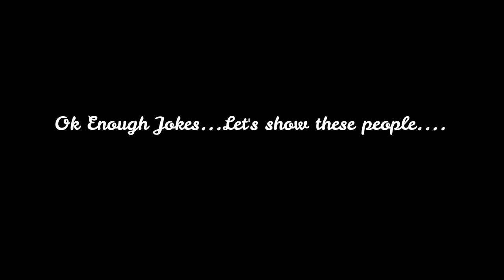Let's Play VALORANT! #1 | Funny Moments and Epic Montage | w/ Nik Hill, FistOFury and Friends+Hindi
Hello Everyone,
Today I have decided to try my hand in Valorant even though it's broken anyways here are some Funny Moments from my Gameplay with a Montage included.
For Montage skip to : 11:02
Discord Tag- SciencepaceX#5771
And like always I hope you enjoy the video.

Our Discord servers:
Comet Gamers

With Regards
SciencepaceX